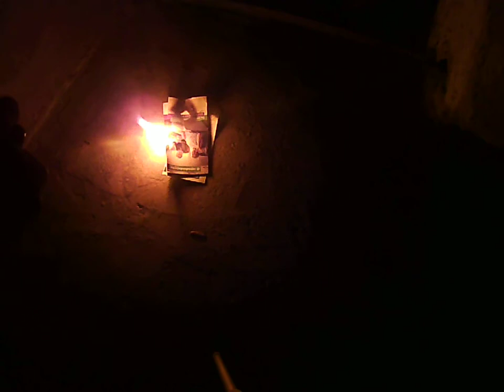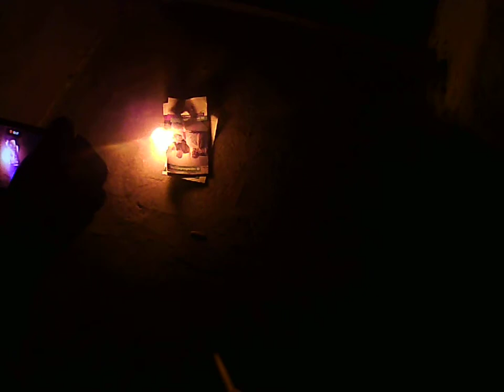OTP GROUP Voban vélemény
otp bank,OTP GROUP,OTP MAGYARORSZAG,FLAMMAT,flammat,Vojvođanska banka,